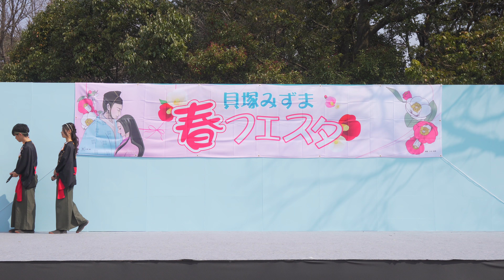[4K]和歌山大学よさこいサークル「和歌乱」 1部 貝塚みずま春フェスタ2018(中央)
2018年3月25日(日)
貝塚みずま春フェスタ2018
水間公園ステージ